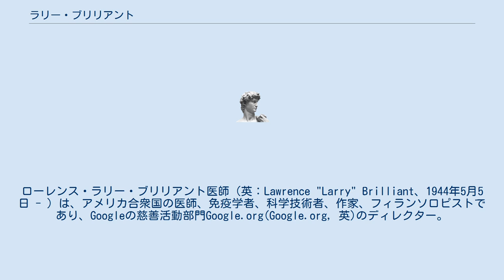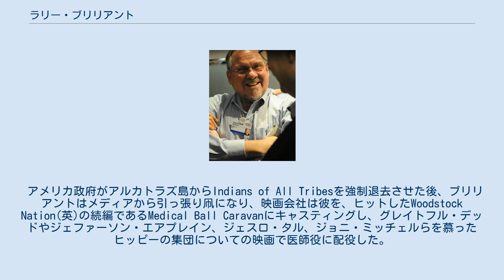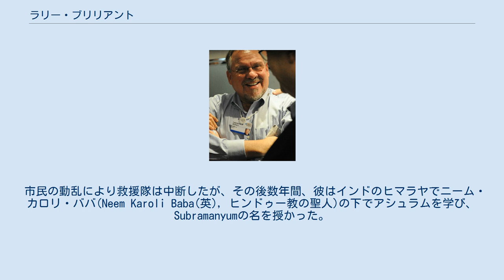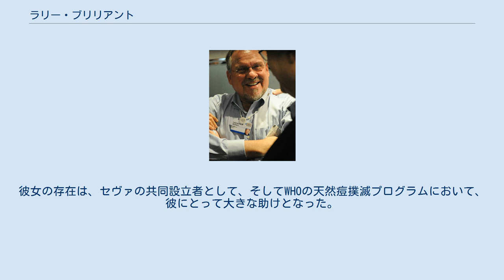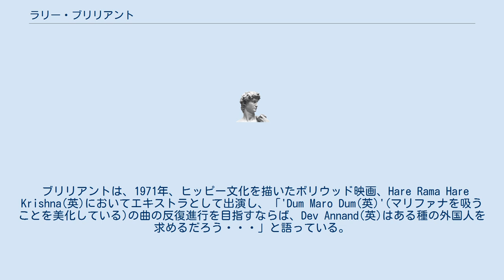ラリー・ブリリアント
ローレンス・ラリー・ブリリアント医師（英：Lawrence "Larry" Brilliant、1944年5月5日 - ）は、アメリカ合衆国の医師、免疫学者、科学技術者、作家、フィランソロピストであり、Googleの慈善活動部門Google.org(Google.org, 英)のディレクター。
 ブリリアントは技術特許の所有者であり、これまで2つの公企業の最高経営責任者を務め、他のベンチャーの始動も支持した。
彼は世界保健機関(WHO) で成功している天然痘根絶プログラムのリーダーのひとりとして最も有名である。
 ミシガン州デトロイト生まれ。
ミシガン大学で学士のトレーニングを受け、MPH(公衆衛生学修士)を修得し、ウェイン州立大学で医学教育を受け、医師免許を取得、その後、カリフォルニア州へ移動し、パシフィック・メディカル・センターでインターンシップを行った。
甲状腺癌を患ったが、その後回復した。
ブリリアントは予防医学および公衆衛生の専門医資格を持つ。
 1969年、Indians of All Tribes(英)と自称するアメリカ先住民族のグループがサンフランシスコのアルカトラズ島を占領した。
その際、その仲間の妊婦の出産介助のために医師の参加要求が出された際、ブリリアントは彼らの占領に非正規の医師として参加した。
 アメリカ政府がアルカトラズ島からIndians of All Tribesを強制退去させた後、ブリリアントはメディアから引っ張り凧になり、映画会社は彼を、ヒットしたWoodstock Nation(英)の続編であるMedical Ball Caravanにキャスティングし、グレイトフル・デッドやジェファーソン・エアプレイン、ジェスロ・タル、ジョニ・ミッチェルらを慕ったヒッピーの集団についての映画で医師役に配役した。
 出演料はインドへの航空券とともに支払われ、ブリリアントとその他数名はその航空券を現金に変えてバスを借りてヨーロッパ中をドライブしていたが、その最中、バングラデシュ(当時は東パキスタン)をボーラサイクロン(1970年)が襲い、彼らのバスはその被害者救援のための救援隊へと様変わりした。
 市民の動乱により救援隊は中断したが、その後数年間、彼はインドのヒマラヤでニーム・カロリ・ババ(Neem Karoli Baba(英), ヒンドゥー教の聖人)の下でアシュラムを学び、Subramanyumの名を授かった。
のちに、ババの強い勧めにより、国際連合の外交官として働き始めた。
一年後、ババはブリリアントに次の十年間を天然痘の撲滅の仕事に捧げるよう語った。
ブリリアントは世界保健機関(WHO)の天然痘根絶プログラムのリーダーの一人となり、1980年に全世界での根絶を宣言し、成功を収めることができた。
 その後、ブリリアントはアメリカに帰国し、ミシガン大学の国際保健学の教授に着任すると同時に、数多くの社会貢献事業やビジネスベンチャーをはじめた。
2005年前半には、スリランカの津波支援ボランティアとして参加し、インドでWHOとともにポリオ撲滅キャンペーンの仕事をしている。
 ブリリアントは、現在、妻のギリジャと3人の子どもジョー、ジョン、アイリスとともに生活している。
ギリジャは公衆衛生管理でPh.Dを持っており、多くの夫の事業の対等のパートナーでもある。
彼女の存在は、セヴァの共同設立者として、そしてWHOの天然痘撲滅プログラムにおいて、彼にとって大きな助けとなった。
 ブリリアントは、1971年、ヒッピー文化を描いたボリウッド映画、Hare Rama Hare Krishna(英)においてエキストラとして出演し、「'Dum Maro Dum(英)'(マリファナを吸うことを美化している)の曲の反復進行を目指すならば、Dev Annand(英)はある種の外国人を求めるだろう・・・」と語っている。